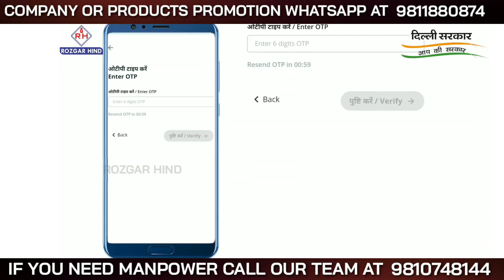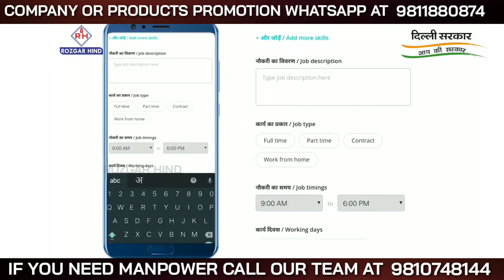DELHI GOVERNMENT JOB PORTAL FOR EMPLOYERS AND EMPLOYEES, बेंरोज़गारों को घर से ही मिलेगी नौकरी APPLY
बेंरोज़गारों कम्पनी मालिकों के लिए बड़ी राहत, दिल्ली सरकार ने बेरोज़गारी दूर करने के लिए उठाया बाद कदम,

Delhi govt launches website for job seekers, Employers
Big and good News for All Job Seekers and Employers. Now Employer can post jobs and Employees can apply Jobs on the same Job Portal

How to apply, In video all is explained that how to apply. And how to post
Link is given below 👇
jobs.delhi.gov.in

ROZGAAR BAZAAR